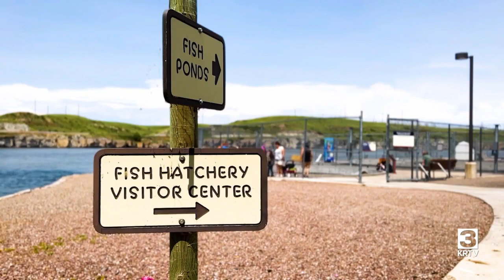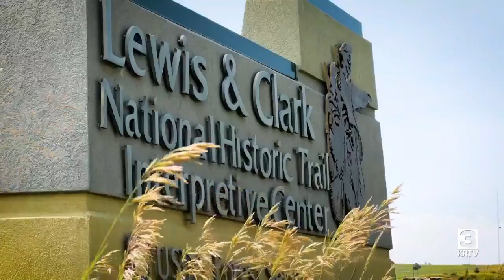Out & About: a visit to Giant Springs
Out &amp; About: a visit to Giant Springs